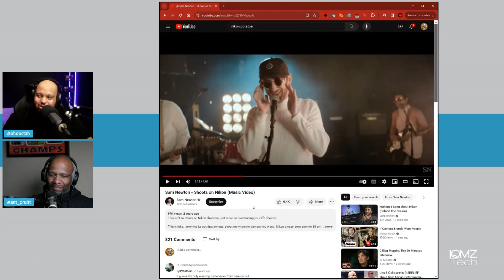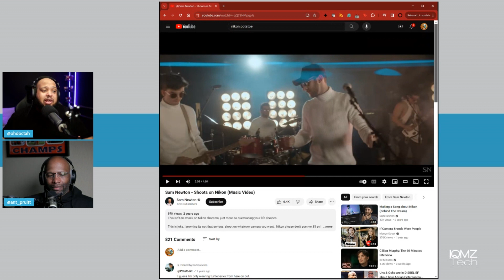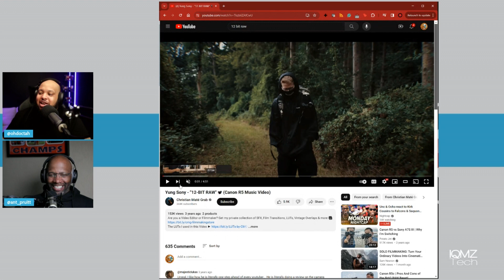Nikon Dead's Red?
Nikon has acquired Red and it's awesome and terrible at the same time right? Time will tell I sat down with Ant Pruitt to have a chat about the buy out.